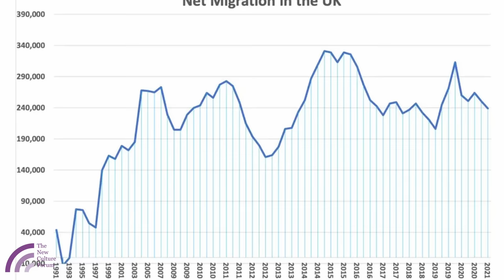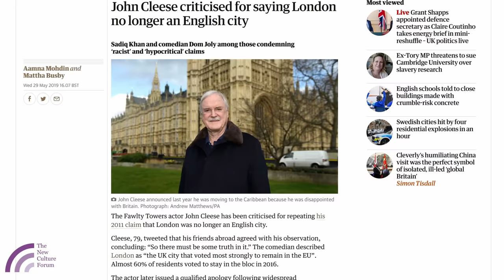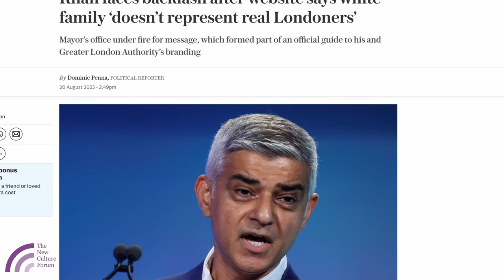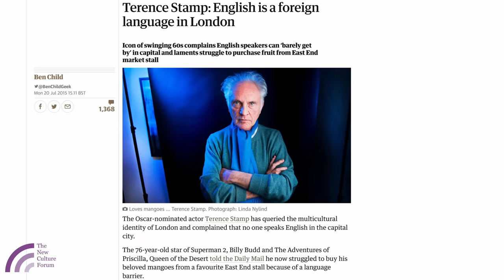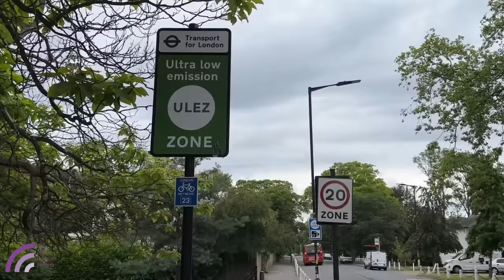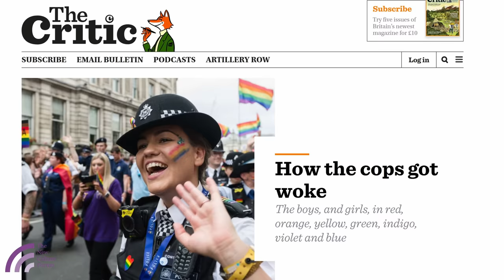A London Lost: The Death of an English City. (Heresies: Ep. 12)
London has changed. Not just in the organic way that history usually demands but drastically, irrevocably and in the space of a generation. It is not really a British city, much less an English one. Unprecedented demographic change has seen to that. And its character, its very essence, once based on centuries of shared history and experience, is now defined by what are called its "values", a set of modern beliefs to which the modern Londoner should sign up.

In this very personal documentary, Peter explains why, like hundreds of thousands of other Londoners, he has left London, a city which he no longer regards as home. He asks whether we are saying goodbye to London.

This is Episode 12 in our acclaimed documentary series NCFHeresies. To see other episodes in this series please